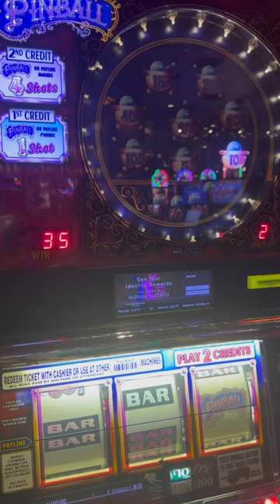So Funny Pinball Last Ball Crushes It! Jackpot!